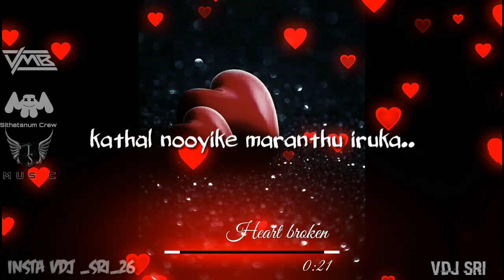Yevandaa kathale kandu pudichethu|| vdj sri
Vdj sri
Insta vdj _sri_26